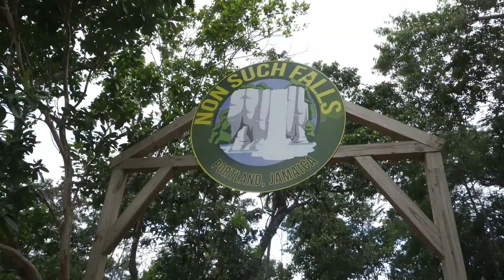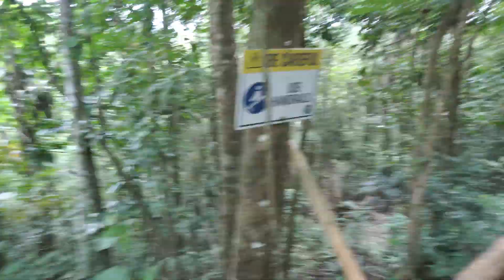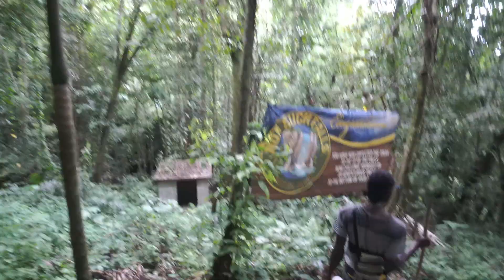The Tallest Waterfalls in Portland 300+ feet JamaicaTravel Guide Vlog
welcome to another Jamaica vlog!! my weekly travel vlog adventures discovering new and exciting things to do in Jamaica. The non such waterfalls is the tallest waterfalls in Jamaica. this waterfalls is located in a remote area of Jamaica that requires a 25 minutes hike down a very steep hill to see the bottom of the falls. This the nonsuch falls is located on the east end of the island. most Jamaicans have never seen this waterfalls or know of it. this will be a great adventure for those people who loves adventurous trips. Jamaica is blessed with a lot of natural wonders; waterfalls, beaches, river, great houses and more. Jamaica will remain a number one destination for travelers primarily due it's natural beauty. Travel vlog . every summertime. Jamaica vlog. waterfall sound. Hiking vlog. relaxing nature sounds. travel vlog. Eco tourism.